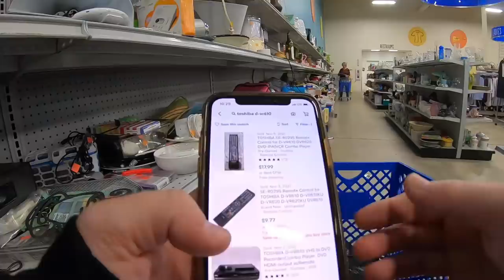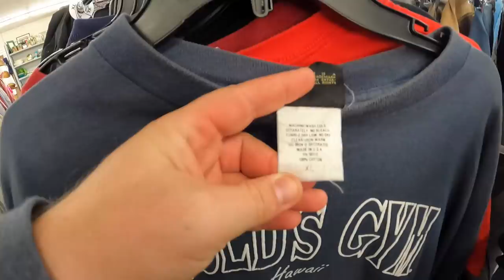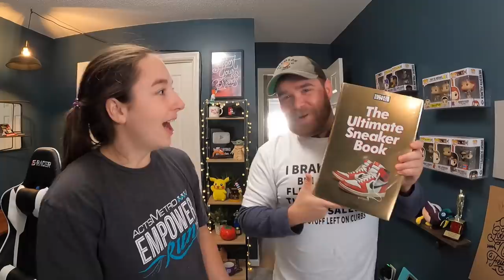My Wife Hit The Thrift Store and SCORED!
Hayley takes over again! We both did some sourcing on our own and I combined the footage into one video.

If you want to send us some mail :)